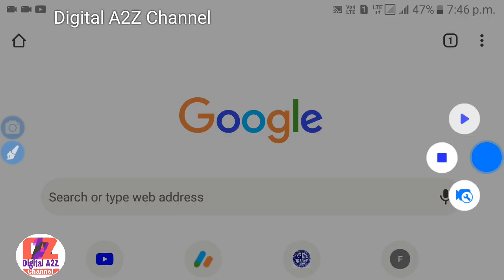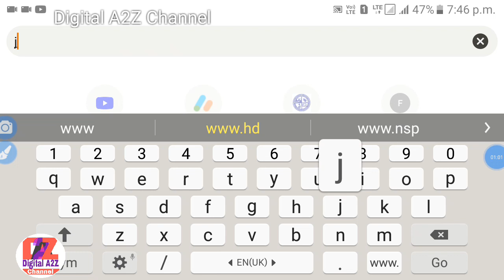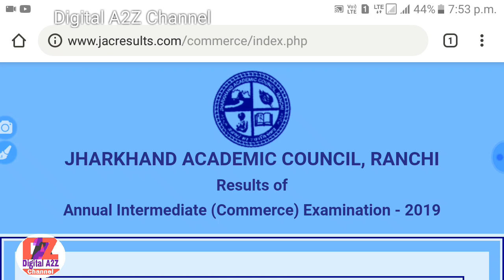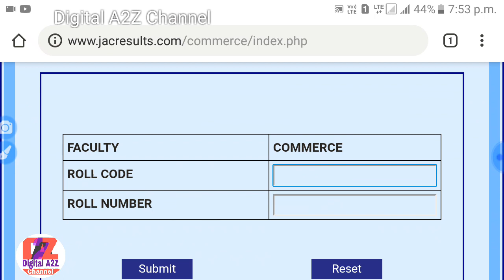Check Result 12th Commerce resul jac board 2019 | jac nic in | Jharupdate com | By DigitalA2ZChanel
Check Result 8th Class jac board 2019 | jac nic in | Jharupdate com | By DigitalA2ZChanel

10th Result link :-

jharkhand board results kaise dekhe, Jac result 2019, Jac board results 2019, Jac result 2019 date, 11th class result 2019, class 11th results jac board

jacboard_result_2019_10&12th#

Hello Friends
Math
class 10

Chemistry (रसायन ):-.